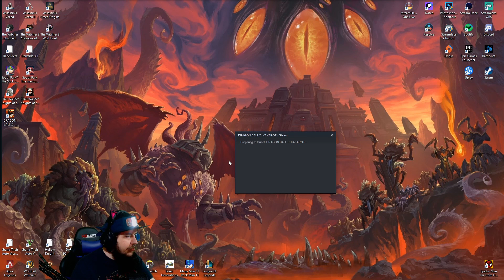Let's Play | Dragon Ball Z Kakarot | Episode 1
Dragon Ball Z Kararot
-Stream schedule-
Subject to change
CST (UTC−06:00)
Monday:
(10:30pm - 2:00am)
Tuesday:
(10:30pm - 2:00am)
Wednesday:
(9:00pm - 2:00am)
Thursday:
(10:30pm - 2:00am)
Friday:
(10:30pm - 2:00am)
Saturday:
(10:30pm - 2:00am)
Sunday:
(9:00pm - 2:00am)
-Social Media-
-Games-
Epic – BrewMasterVenom
PlayStation – BMVenom1223
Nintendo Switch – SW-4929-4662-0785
Battle.net – BMVenom#1719
Steam - brewmastervenom
Origin -BrewMasterVenom